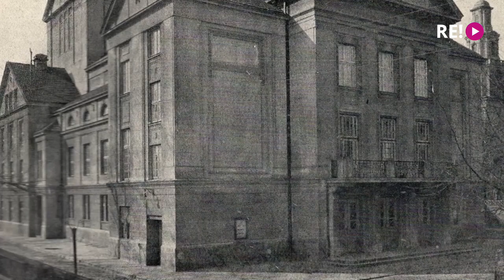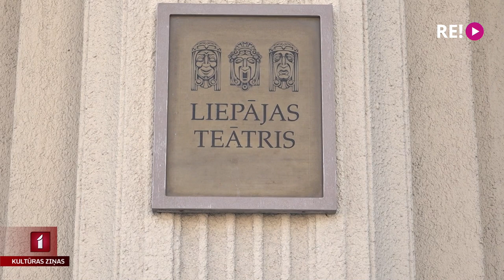Pirmizrāde īsfilmai “Teātra tradīcija Liepājā”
Rīt Liepājas muzeja un vietnes kroders.lv sociālo tīklu kontos tiešsaistē pirmizrādi piedzīvos īsfilma par Liepājas teātra tradīcijām. Šķiet, tas būs īsteni fundamentāls darbs, jo aptvers profesionālā, amatieru un leļļu teātra attīstību no 18. līdz 20. gadsimtam. Video stāstu veidojušas divas Liepājas Universitātes pētnieces – Vēsma Lēvalde un Sandra Okuņeva, kurām izdevies atklāt un parādīt tādus agrāk plašākai sabiedrībai nezināmus retumus kā, piemēram, pirmo Liepājas profesionālā vācu teātra trupas kopbildi, videofragmentus par režisoru Nikolaju Mūrnieku un daudz ko citu.